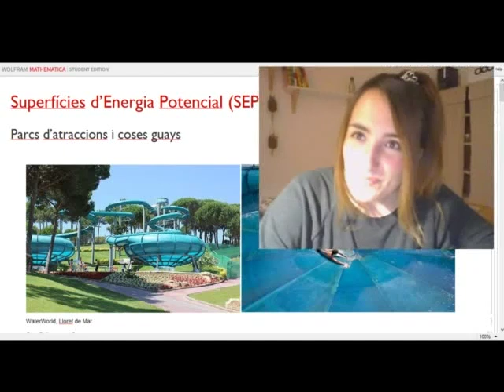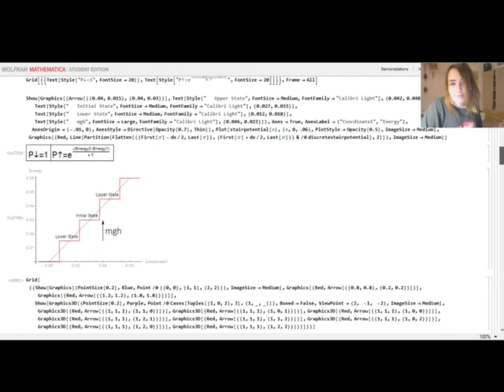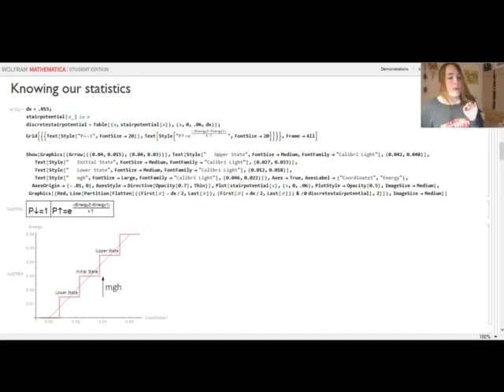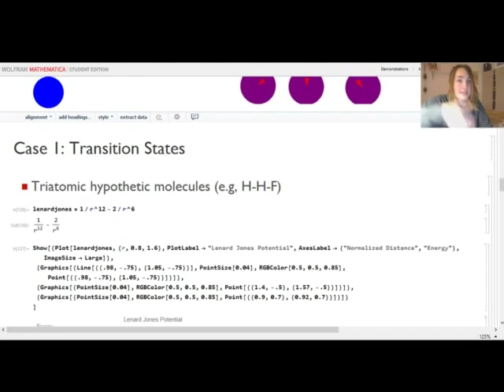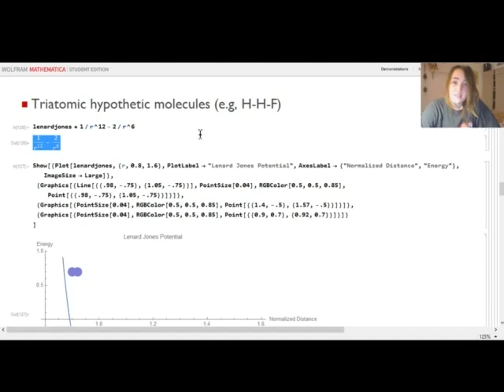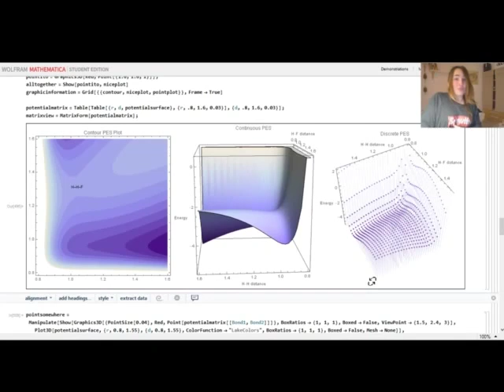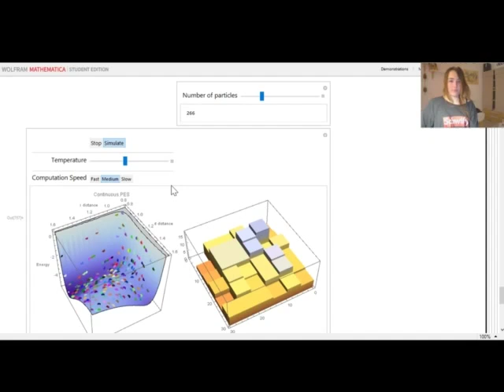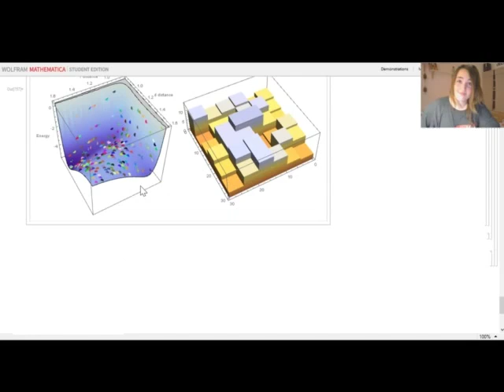Video de l'estudiant: superfícies d'energia potencial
MIT RES.3-004 Visualizing Materials Science, Fall 2017
Instructor: Anna Morales Melgares

Un simple mètode Monte Carlo per simular Potencial Energy Surfaces (PES) de qualsevol forma i alguns exemples fàcils.